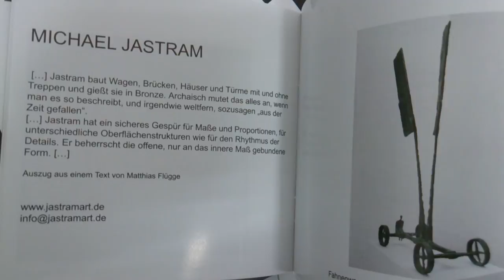Liste VIII - Katalog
Liste VIII Kunstraum Ailinger und Beate Köppel präsentieren im Rahmen der Berlin Art Week auf der Kunstmesse - Berliner Liste im Kraftwerk Berlin Mitte 8 x Kunst
Zum zehnjähriges Jubiläum der  Kunstmesse Berliner Liste haben Ailinger und Köppel 8 Künstler -- Maler, Bildhauer, Zeichner -- um sich versammelt und zeigen vom 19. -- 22. September 2013 8 x painting und sculpture unplugged.
Zusammengekommen ist ein kleines abc ABC  / der  zeitgenössischen Kunst Contemporary art in Berlin / der aktuellen Berliner Kunstszene -- von Ailinger bis Wunderlich: Hella De Santarossa, Michael Jastram, Peter Lindenberg, Bernhard Ailinger, Mané Wunderlich, Kerstin Wüstenhöfer, Volker Lange und Petra Fauser.
In ihren Arbeiten finden aktuelle Themenbereiche, Gedanken und Erfahrungswelten, der jeweils ureigenen Rezeption unterworfen, mittels unterschiedlichster Materialien und Techniken Ausprägung.
Raumkörper sind auf Leinwand und in Skulptur herausgearbeitet, Farbkompositionen treten in Diskurs mit bewusst gestisch in die Tiefe führenden Linien und pointiert gesetzten Akzenten. Was dem einen die Natur oder die ästhetische Form, sucht der Andere im komplexen Symbol oder der totalen Abstraktion zu visualisieren.
Auf dem riesigen Inselstand in mitten der charmant-ruinösen Industriearchitektur steht Archaisches (Jastram) gegen Monumentales (Wunderlich), messen sich Körper (Ailinger) an Amorphem (Lindenberg), nimmt Abstraktes (Fauser) den Kontrapost zu Zeitgeschichte (De Santarossa) ein, bewegen Satire (Lange) und Nachdenklichkeit (Wüstenhöfer).
Couragiert spielen die Initiatoren mit Sujets und Farben, lassen jedem Kunstwerk Raum für den ganz großen Auftritt / Schaffen Public space für jedes der ausgestellten Werke
Durch die individuelle und unverwechselbare Handschrift jedes Einzelnen ist ein Kaleidoskop entstanden, durch das der Betrachter acht Positionen der zeitgenössischen Kunst erlebt.
8 x Berlin Contemporary Art - be Berlin, visit Berlin.